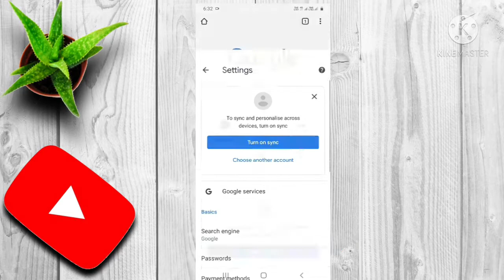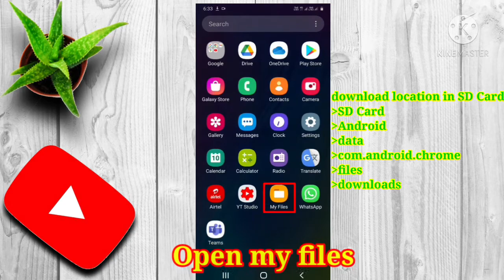How to change download location to SD card || change storage location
In this video I described how to change the download location from internal storage to SD card on chrome step by step. I hope it will be helpful for you.

It really motivates me.

Any suggestions are welcome for improvements.

How to convert Rectangular form to Polar form & Polar form to Rectangular form using casio fx-991MS